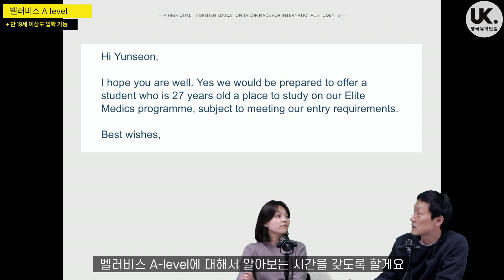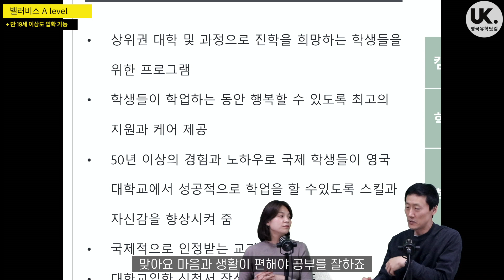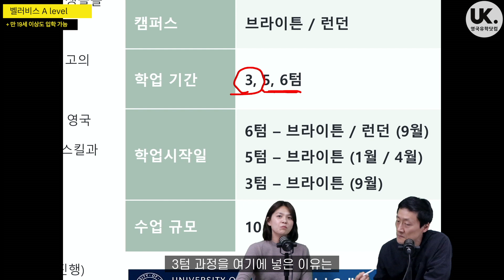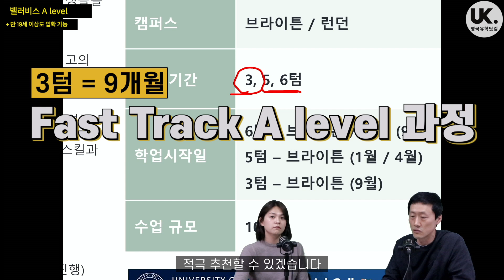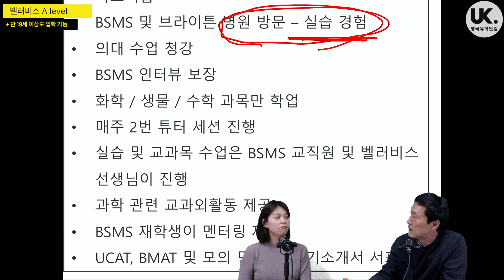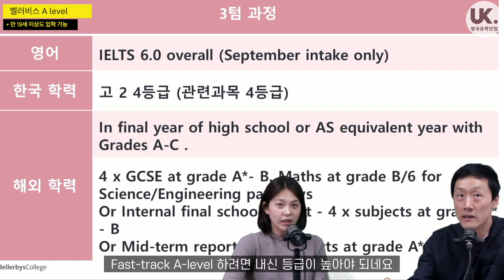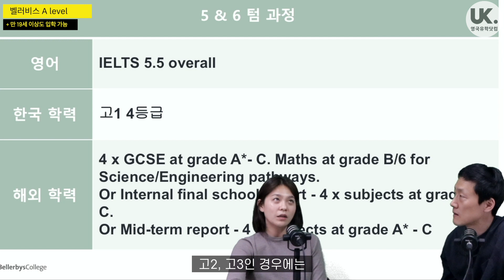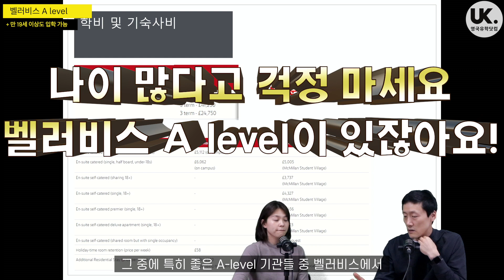[영국 유학] 풀버전: 나이 많아도 입학할 수 있는 영국 입시 과정 - 벨러비스 a level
0:00 인트로 & 왜 A level이 유리한가
1:53 센터 및 과정 안내
6:01 A level 과목 소개
6:32 의대 준비 과정
8:08 영국 대학 진학 결과
9:27 A level 입학 요건
10:20 학비 및 기숙사비 & 장학금
11:48 핵심 정리 & 지원 방법

영국은 11학년의 정규 교육 과정을 마친 후 대학에 가려는 학생들이 12, 13학년 - 이렇게 2년의 기간 동안 학업을 하고 A level이란 시험 결과를 통해 영국 대학에 입학합니다.
물론 A level을 하지 않더라도 파운데이션, A level 또는 BTEC과 같은 과정이나 IB, AP 등을 통해서도 영국 대학에 갈 수 있어요.
하지만 영국 대학을 준비한다!!면 당연히 전통적인 영국 대학 입시 과정인 12, 13학년 - A level이 선호될 수 밖에 없답니다.

일반적으로 A level의 경우 만 19세가 넘는다면 입학이 어려워서 어쩔 수 없이 다른 과정을 하게 되는 경우가 종종 있었는데, 이번에 벨러비스에서 아주 좋은 소식을 발표했습니다.

"나이가 많아도 OK
with 벨러비스 A level"

나이가 조금 있더라도 벨러비스 A level을 통해 원하는 전공, 원하는 대학에 도전할 수 있답니다.
벨러비스 A level 역시 영국유학닷컴이 한국 공식 지원처라는 사실~!!!
영국유학닷컴
1990년 우리나라 최초로 설립된 영국 전문 유학원